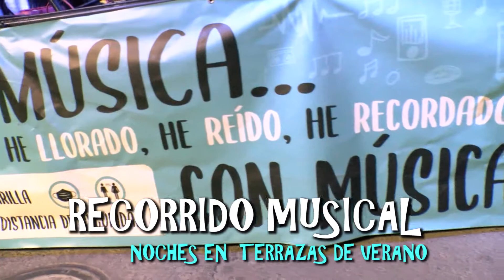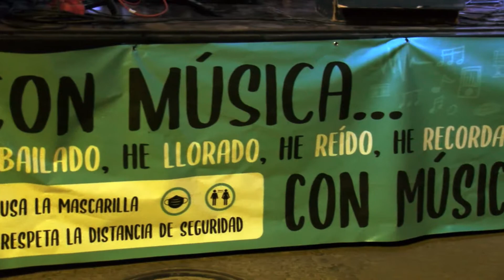RECORRIDO MUSICAL TRIO NUEVAS ILUSIONES VERANO 2020